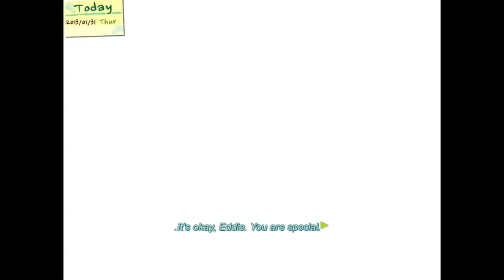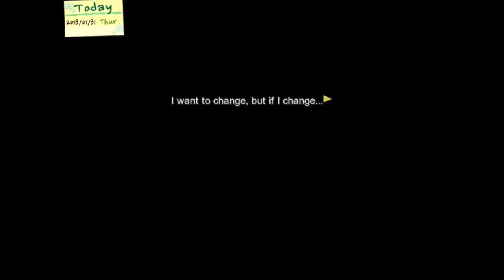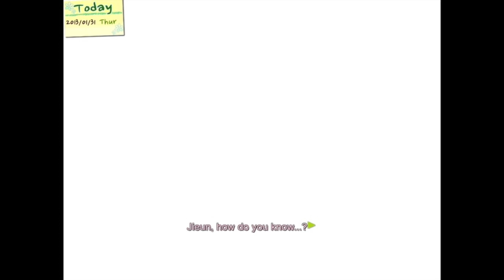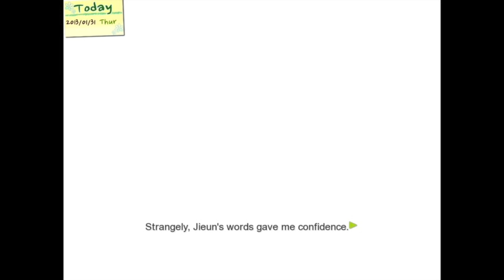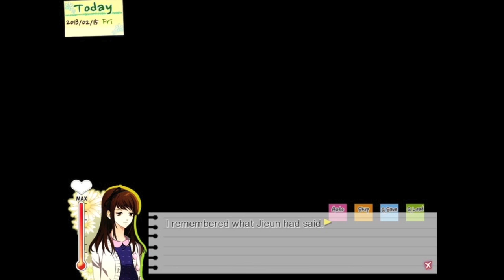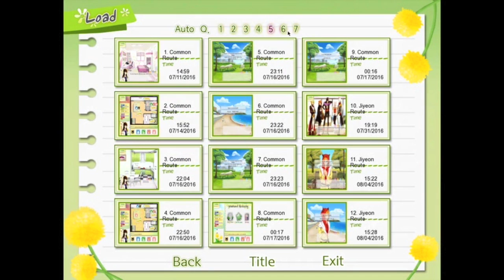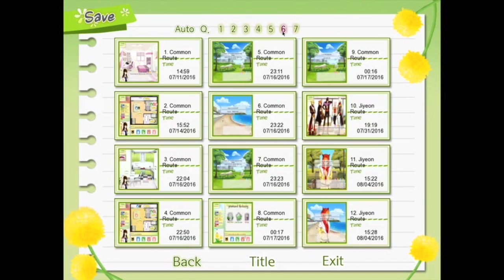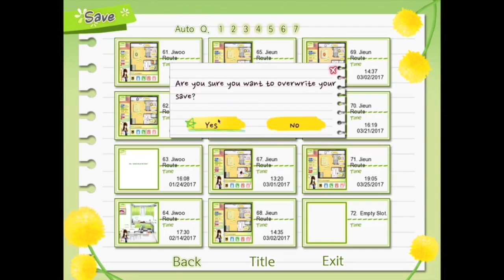Let's Play: Dandelion - Wishes Brought to You - Part 37: [ALL THE JIEUN FEELS]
It's that moment where little Jieun is growing up before our very eyes T^T He'd set out what he planned to do and we got some mixed feelings about it all. And then on top of that, we get our own heart-to-heart moment with him in which Jieun is nothing but a sweet prince. Ughhh my heart...